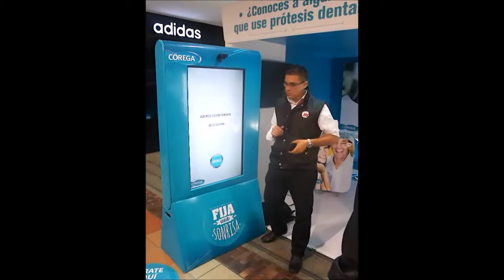KIOSCO CON APLICACIÓN COREGA by TRONIKS LTDA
Desarrollo de aplicativo digital publicitario y personalización de Kiosco Interactivo, el cual le permite a las personas  donar una sonrisa y así la marca  también donará una sonrisa a una fundación de personas mayores que lo requieren.